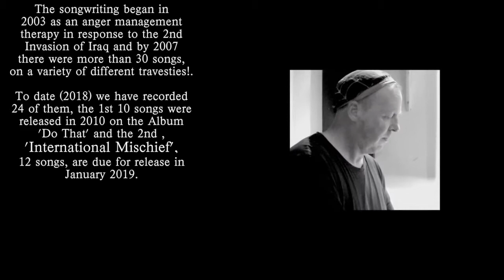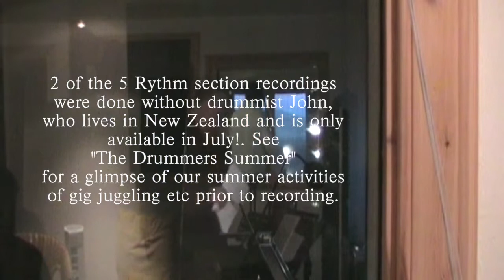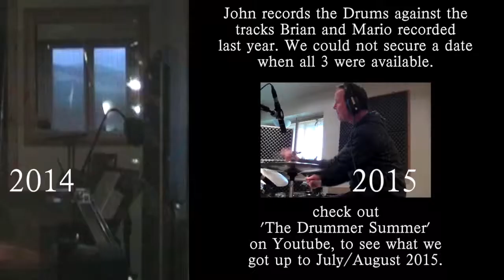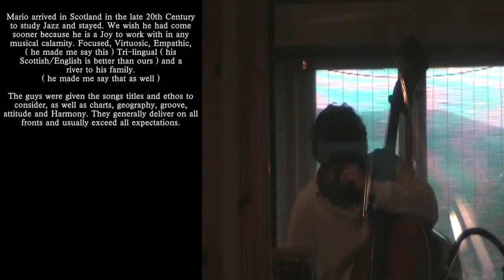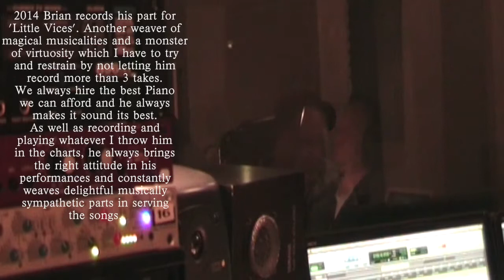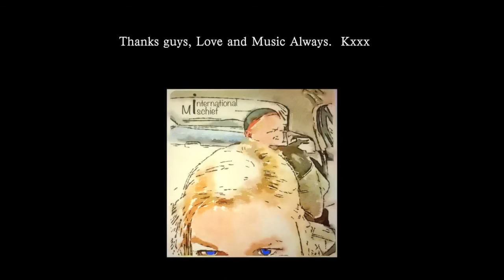IM Mostly Bloopers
Takes and Out takes from the Rhythm Section recording sessions for the Album "International Mischief". Featuring - Kevin Murray - John Rae - Mario Caribe - Brian Kellock and Dave Grey. Filmed in 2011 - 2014 and 2015 in Sound Cafe Studio, Penicuik, Edinburgh.